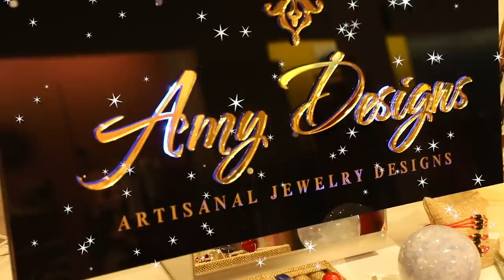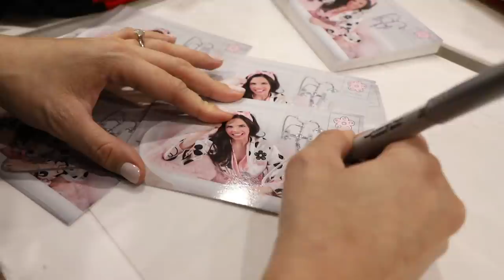LES MUESTRO COMO ES UN DÍA EN MI VIDA | El Mundo de Camila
camilovers En el video de hoy mis amores les muestro cómo es un típico día en mi vida. A los lugares donde voy y las cosas que hago. También les muestro un poco como está quedando nuestra nueva clínica dental y cómo funciona un poco mi compañía MILA MILA. Espero que les guste mucho este videito que les he hecho con tanto cariño para ustedes.